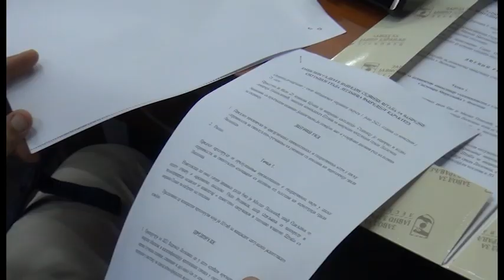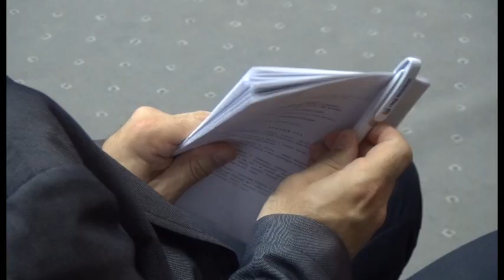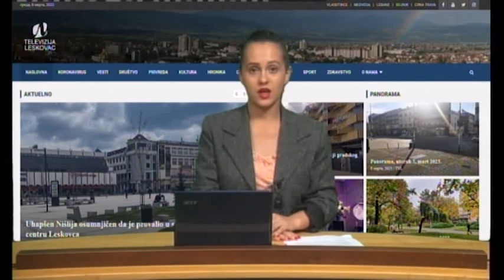Panorama 6.7.2023. | TV Leskovac